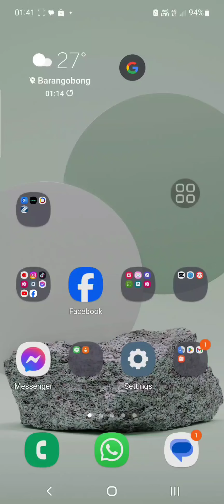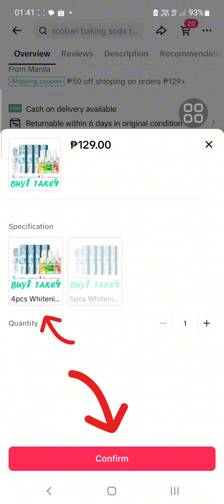SINUSA WHITENING BAKING SODA TOOTHPASTE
trending Sinusa whitening baking soda toothpaste .. naorder ko sa tiktok..meron din sa orange and blue app.. hanapin nyo nlng po dun.. try natin baka pati gilagid pumuti😆